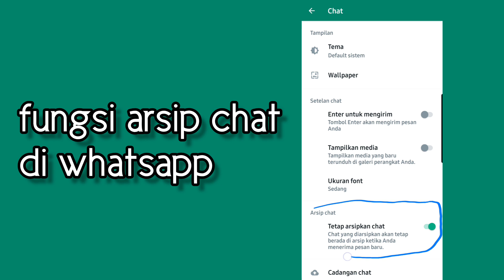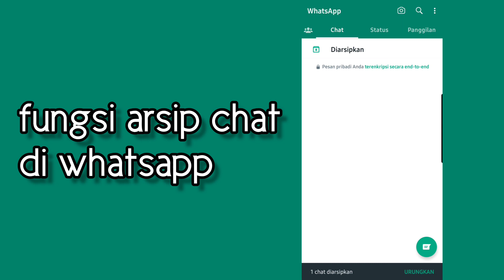Fungsi arsip chat di whatsapp